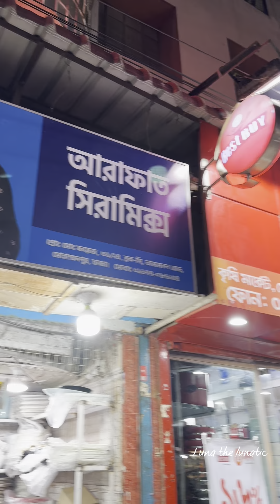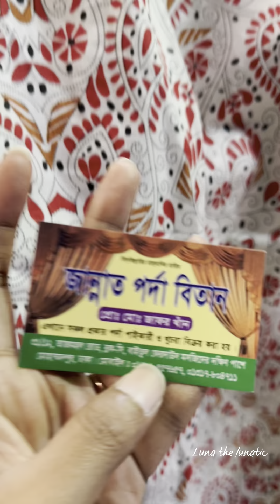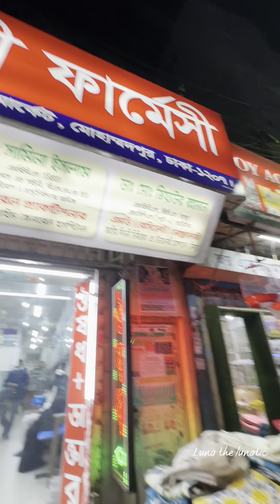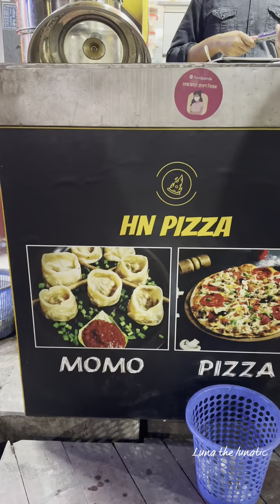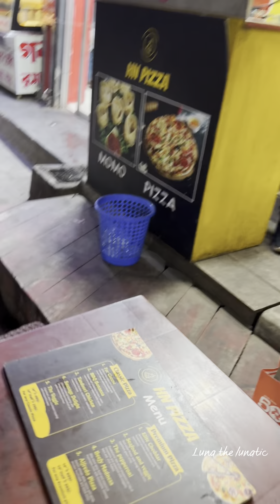ভেরাইটিজ পর্দা এবং ক্রোকারিজ এর বিশাল অয়োজন যেখানে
ভেরাইটিজ পর্দা এবং ক্রোকারিজ এর বিশাল অয়োজন যেখানে, সাথে অনেক অনেক জুতা, শীতের কাপড় এবং খাওয়াদাওয়া সবকিছু একসাথে একই জায়গায় 🥰
কী কী কিনলাম তা দেখতে শেষ পর্যন্ত দেখুন ❤️